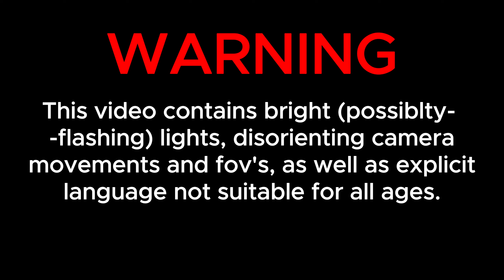Who hired Us to Hunt Ghosts?! | Phantom Investigation w/@sharkfinphilva3630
Amateurs at horror games team up to investigate the paranormal. Join Leunam and SharkFinPhil as they dive into "Phantom Investigation", a creator made Fortnite game with a straight forward premise: Investigate the haunted locations, collect evidence, and identify the ghost. With zero experience playing any game of the sort, can these two make it out the haunted locations alive?

| ⏱ Timestamps |
0:00 Advisory
0:11 What is Phantom Investigation?
1:41 Investigation 1: Hospital
15:05 Investigation 2: Apartment
21:20 Investigation 3: Apartment Again
25:40 Outro